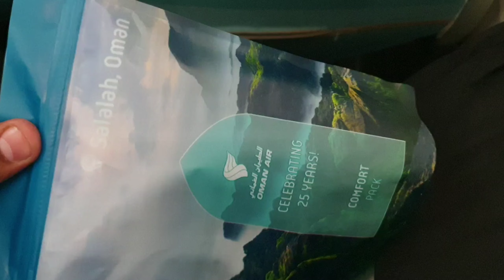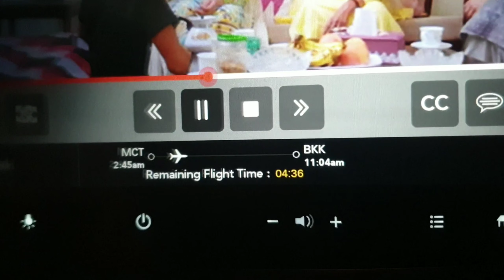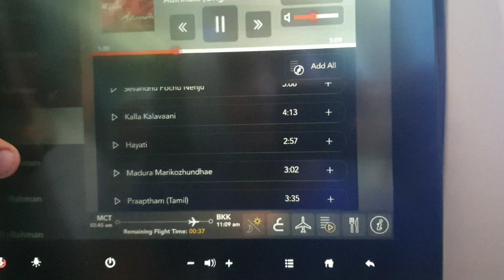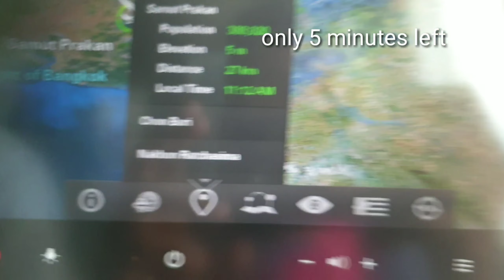journey to oman mascat to Bangkok Thailand.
flight time 5:40 mints.
gear note 9